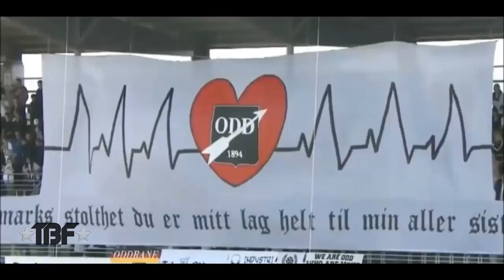Rafik Zekhnini ►WELCOME TO FIORENTINA